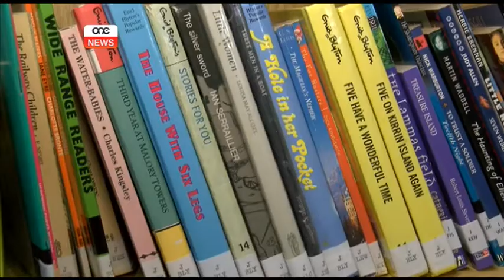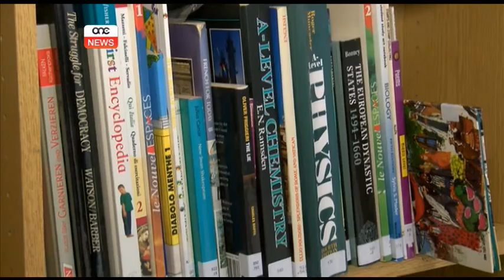Inawgurata librerija ġdida fl-Imtarfa.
L-avvanzi fit-teknoloġija u l-ħajja mgħaġġla tal-lum iwasslu biex il-valur tal-ktieb dejjem jonqos. Madanakollu, il-Kunsill Lokali tal-Imtarfa jemmen bis-sħiħ fl-importanza tal-kotba, u llum wera dan bil-fatti. Dan waqt il-ftuħ uffiċjali tal-fergħa tal-librerija pubblika fl-Imtarfa.